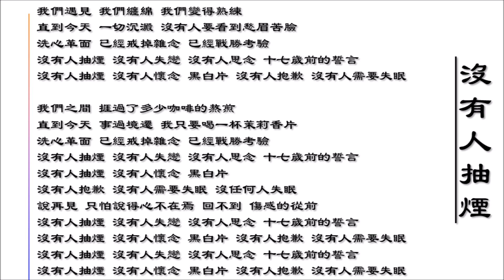【林忆莲 Sandy Lam】没有人抽烟 国语